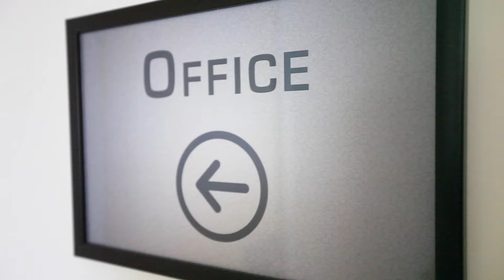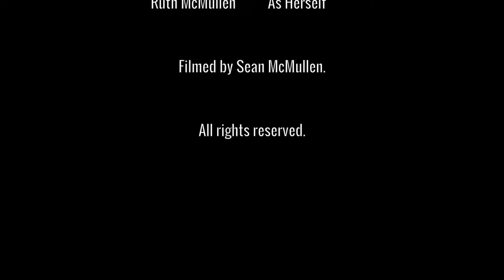The Office [Deep Water Edition]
Life at 5657 North Street.